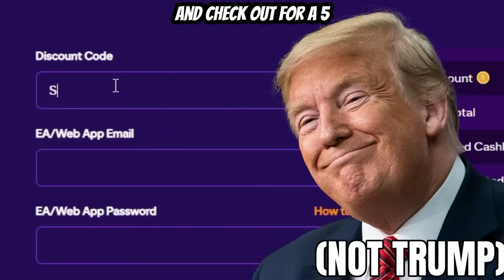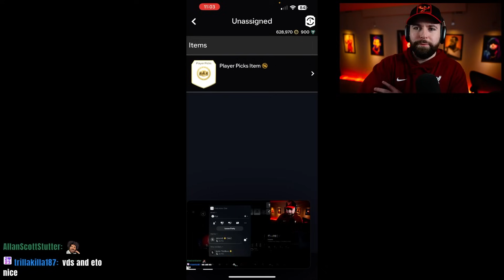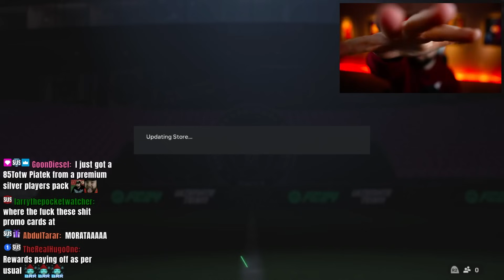2x RANK 1 CHAMPS REWARDS & 87+ 1 OF 4 ICON PLAYER PICKS!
OPENING 2x RANK 1 CHAMPS REWARDS & 87+ 1 OF 4 ICON PLAYER PICKS!